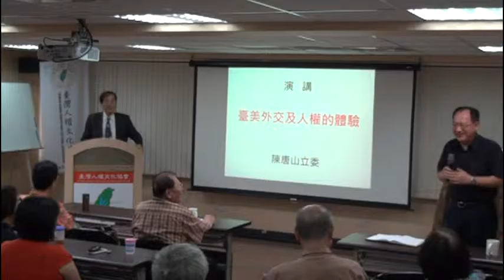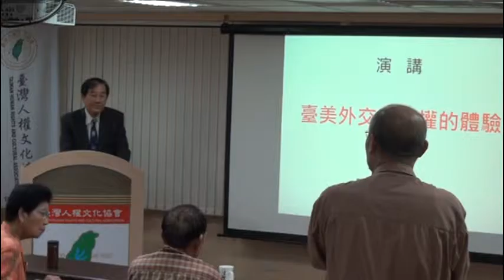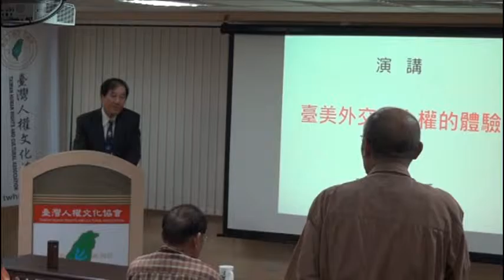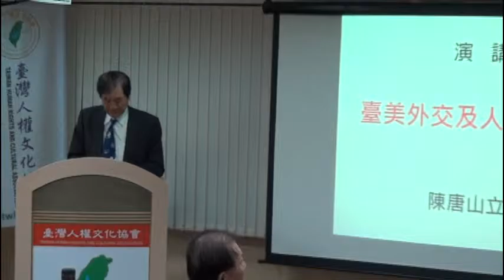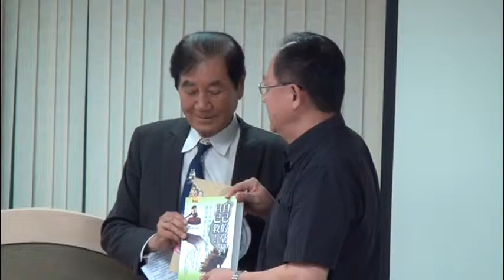20150915福氣的臺灣人聚會177次 陳唐山立委演講臺美外交及人權的體驗